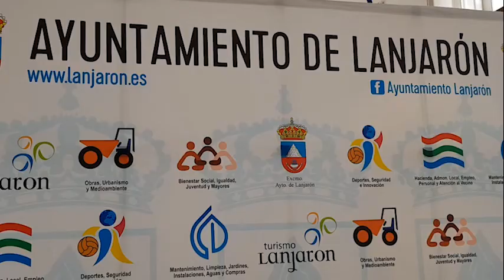Presentación del proyecto de nuevo acceso a la Alpujarra granadina (04/12/2020)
La consejera de Fomento, Infraestructuras y Ordenación del Territorio, Marifrán Carazo, ha anunciado el desbloqueo del nuevo acceso a la Alpujarra tras más de 15 años desde que los anteriores gobiernos anunciasen esta actuación. Marifrán Carazo, que ha informado a los alcaldes de la comarca de la hoja de ruta para esta carretera en un acto celebrado en Lanjarón, ha avanzado que en el primer trimestre del año se licitará la redacción del proyecto constructivo, que tendrá un plazo de ejecución de seis meses y recogerá mejoras en el trazado de la carretera A-348 como la eliminación de una veintena de curvas, la ampliación de la calzada y la reducción del recorrido de 3,7 a 1,7 kilómetros en un primer tramo hasta Aguas de Lanjarón.